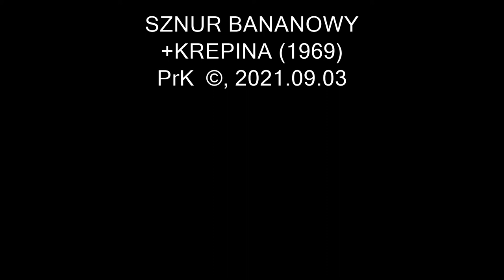SZNUR BANANOWY (patrz poprzednia »Okładka«)+KREPINA (1969); KROK 2. (2021). Termin KK i PrK (1967).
Anegdota 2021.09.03 pt. Z cyklu „Rozdzielnie Farby od Anegdoty”. Dla zaawansowanych. „Plus-Minus” 35/2021: „CENA DROŻYZNY”. Ja: „SZNUR BANANOWY (patrz poprzednia »Okładka«)+KREPINA (1969)”; „KROK” 2. (2021). Termin KK i PrK (1967). Uwaga: Nie ma drutu kolczastego: precz z granicami!
Pr. Kwiek ©. Cena 229 800 zł. A co z Farbą? Sprzedam (na czerpanym papierze, osobno)!
Anecdote 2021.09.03 Fr. From the series “Separation of Paint from the Anecdote”. For advanced. “Plus-Minus” 35/2021: “PRICE OF DEARNESS”. Me: “BANANA CORD (see previous ‘Cover’+CRINKLE TISSUE PAPER (1969)”; “STEP 2. (2021)” (KK and PrK’s term (1967). Note: there is no barbed wire: away with borders!”.
Pr. Kwiek ©. Price 89 500 €. And what about Paint? I will sell (on handmade paper, separately)!